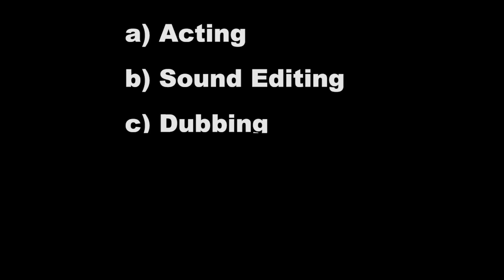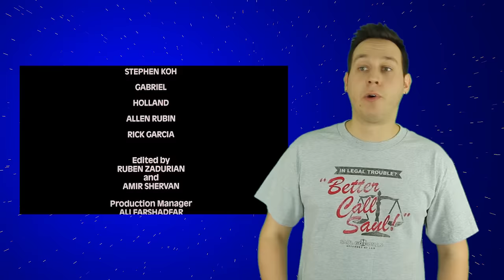How BAD is Samurai Cop??? (PART 2 of 2)